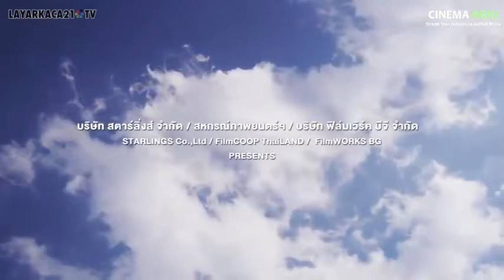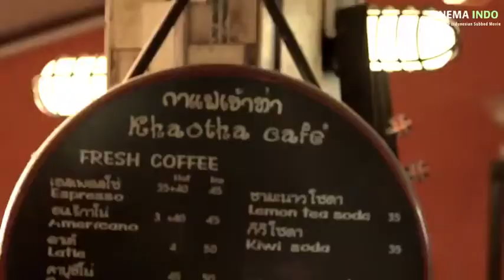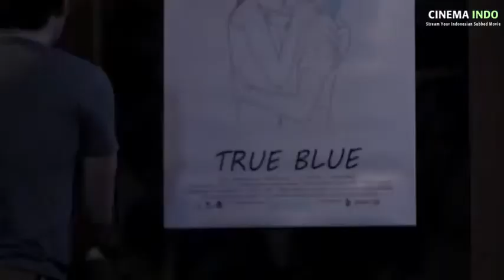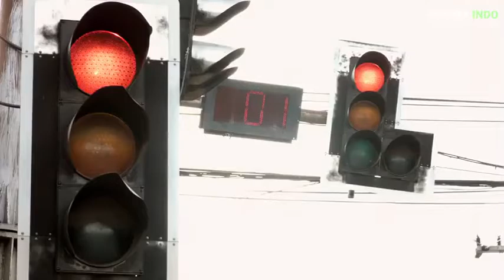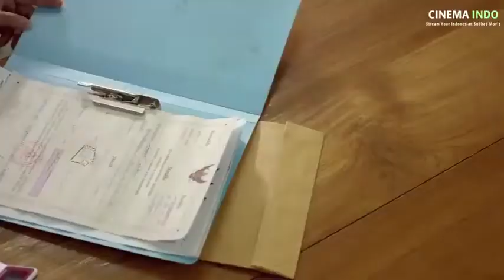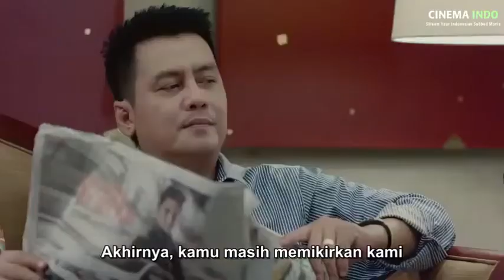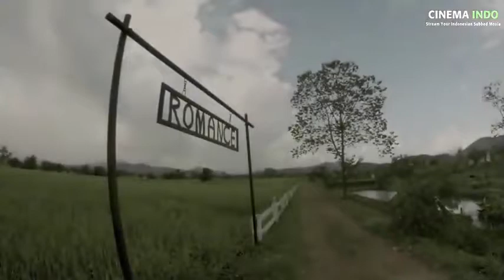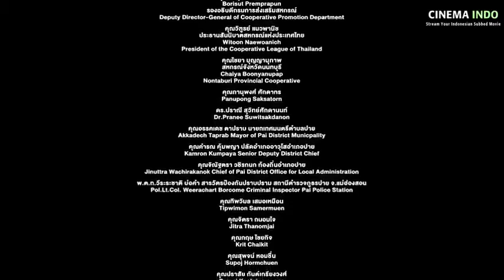Thailand (1448 love among us 2014)